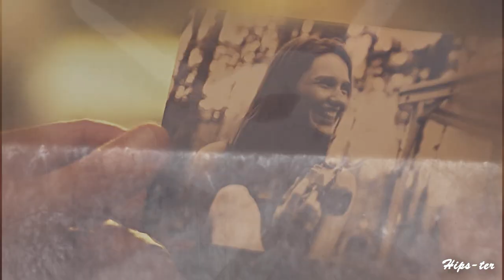Paweł & Laura | Losing your memory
This week I saw a new thriller series, I found it very interesting.  It’s a Polish series based on the 2007 novel by Harlan Coben.

Tv show : The Woods (W głębi lasu)
Coloring : mine
Song : Losing your memory by Ryan Star